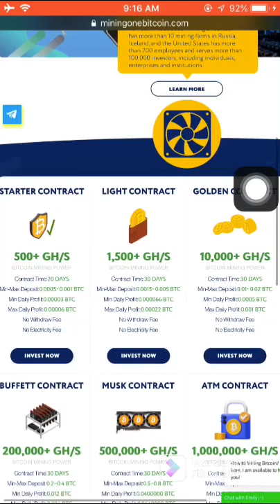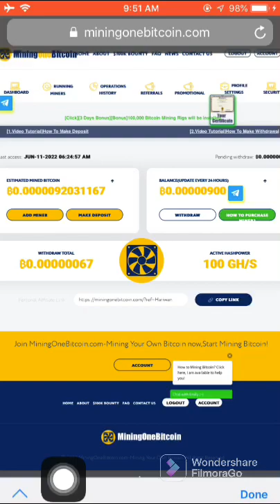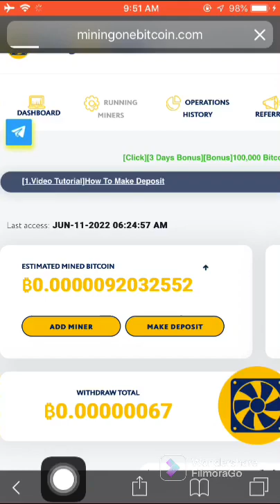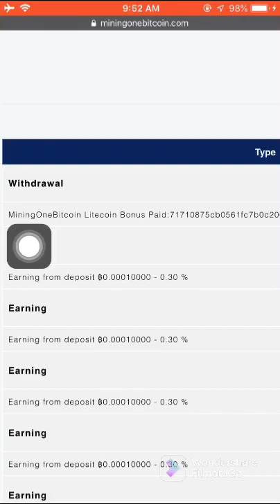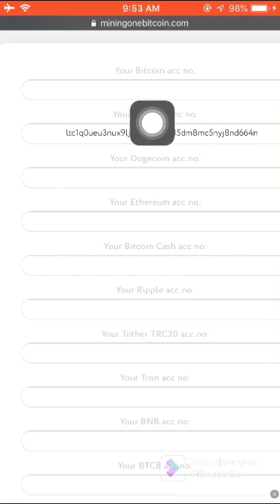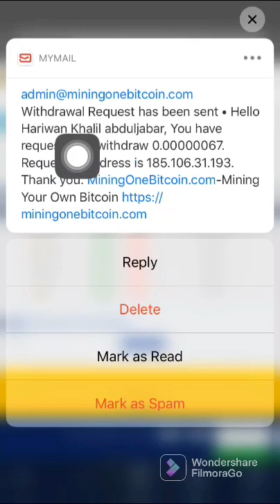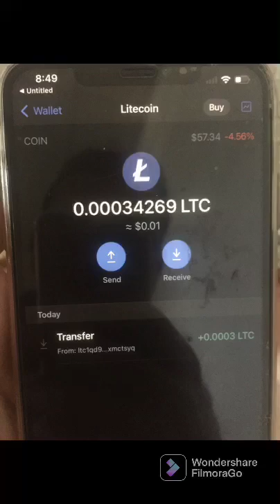Bitcoin & litecoin ڤي سايتي به ده ست بينه /miningonebitcoin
باشترين سايت بو ده ست فه ئينانا بتكوين ليتكوين
 ليكا سايتي